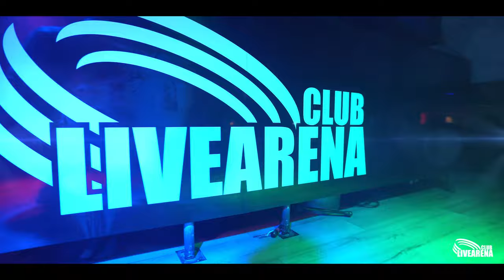Aftermovie Artem Kacher - Club Live Arena